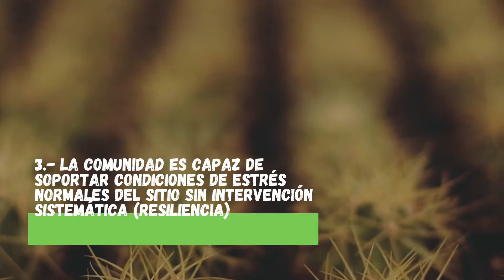4 claves que debes de saber